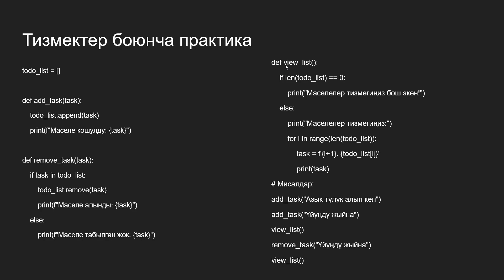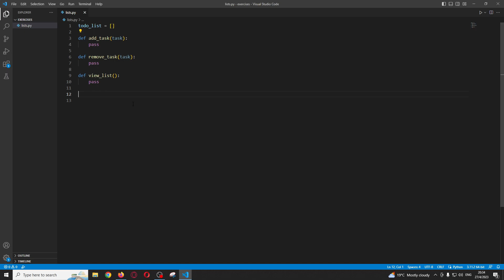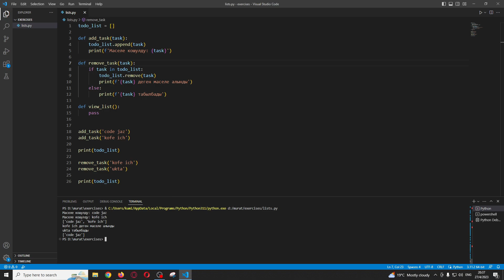32. Тизмектер боюнча практика